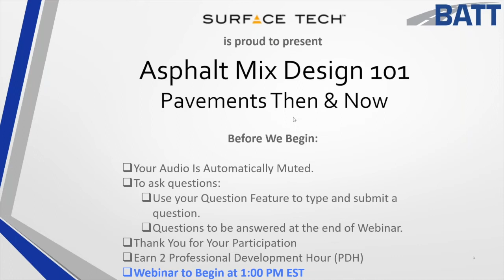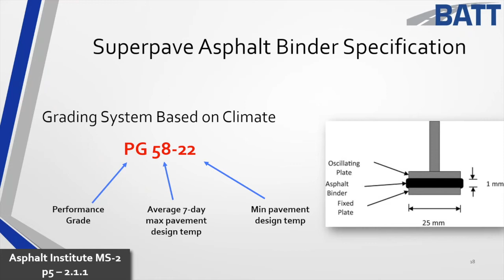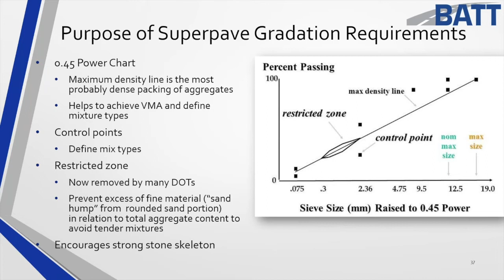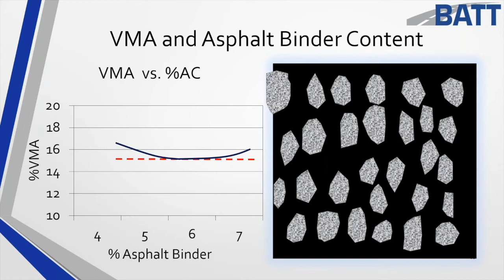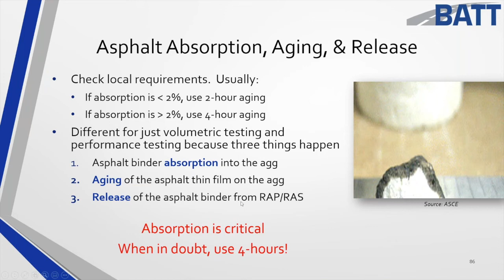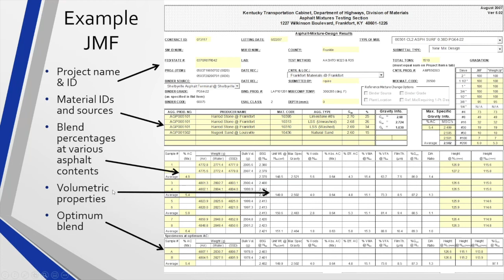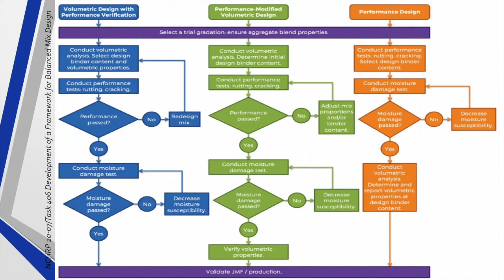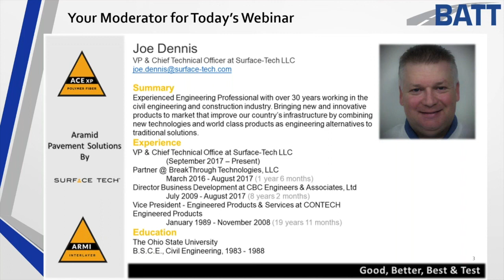WEBINAR ASPHALT 101 - Pavements Then & Now - Performance Testing to Drive the Future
Surface Tech presents ASPHALT 101 - Pavements Then & Now.  This is a three-part Webinar series focusing on making our roadways better through understanding, testing and innovation. The first part will be delivered by Phil Blankenship of Blankenship Asphalt Tech and Training and will focus on where our asphalt mix designs have come from to where they need to go for improvement. Phil will introduce two main performance tests, IDEAL CT for crack resistance and Hamburg Wheel Tracker for rut resistance and discuss innovations such as ACE XP Polymer Fiber and ARMI that will help the industry achieve a better balance between cracking and rutting designs moving forward.